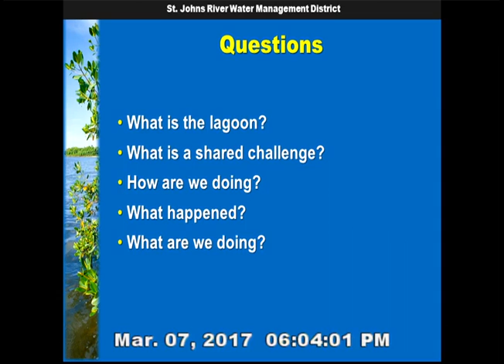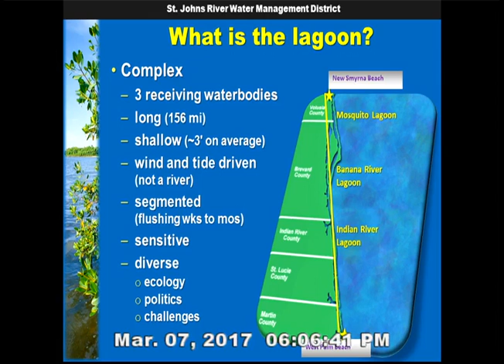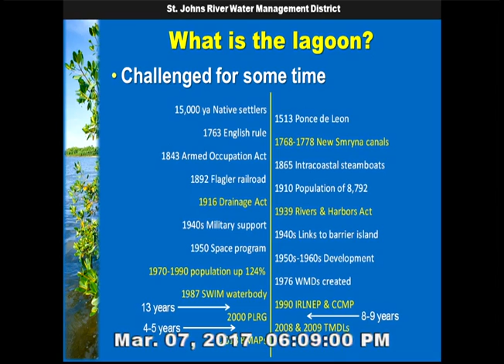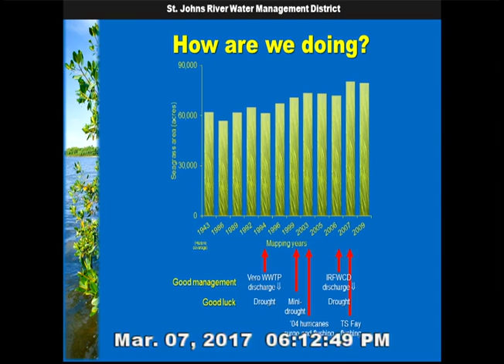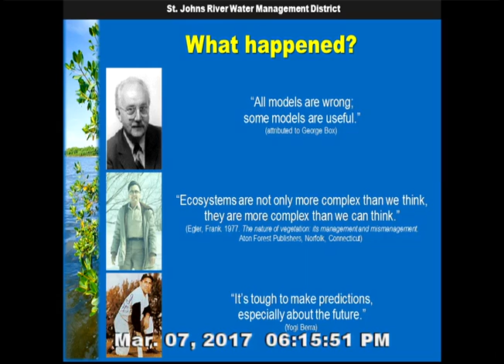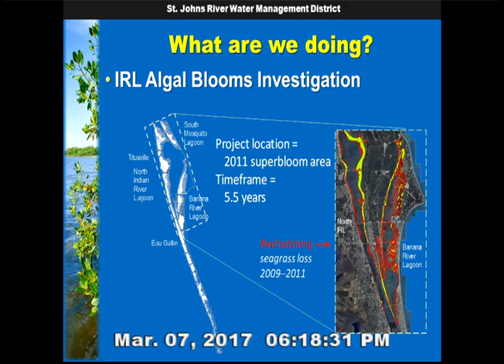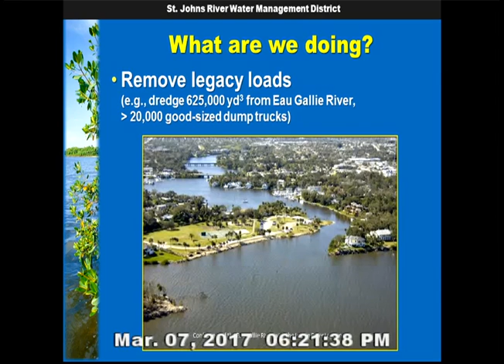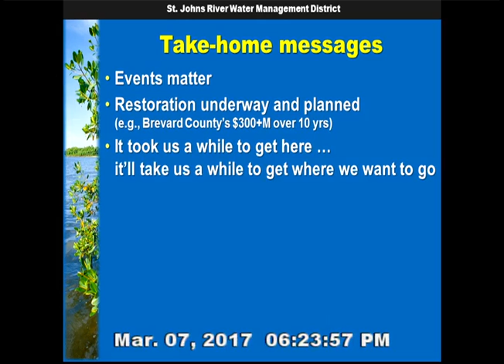March 7, 2017 - Natural Resources Board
The March 7, 2017  meeting of the Natural Resources Board.